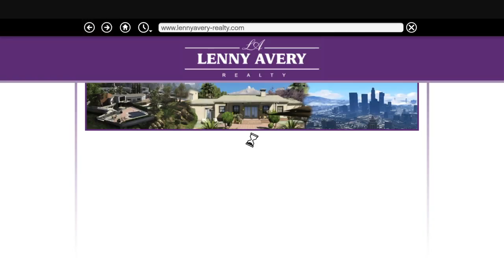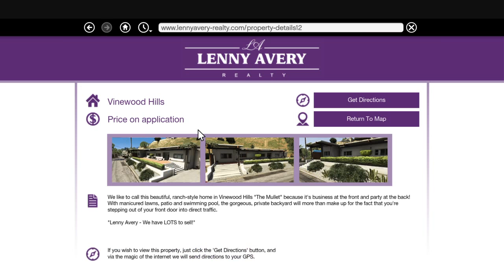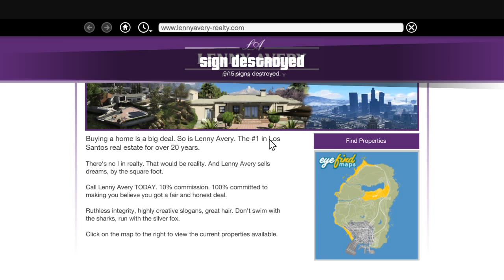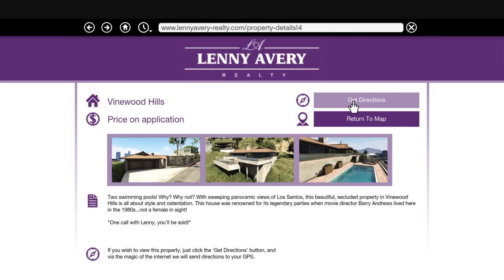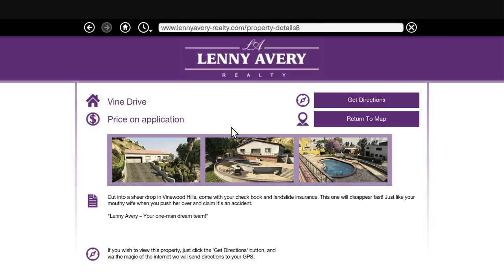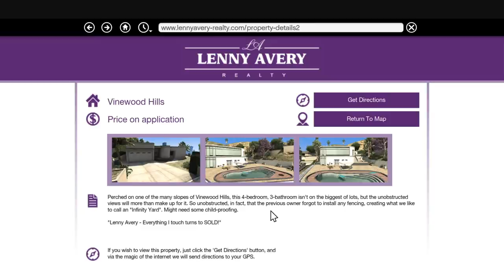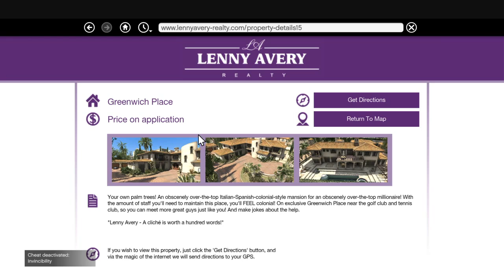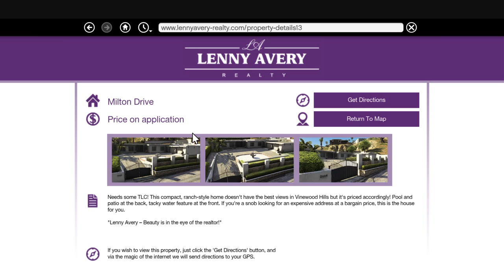Grand Theft Auto 5 fun 3